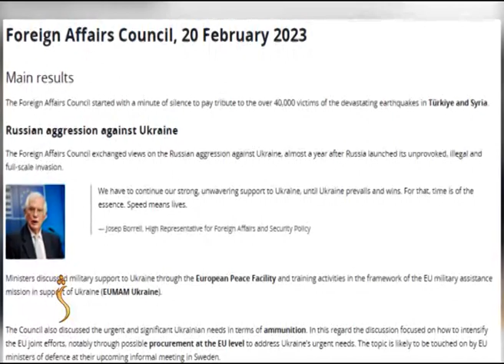د اروپايي ټولنې د بهرنیو چارو وزیرانو ناسته کې د افغانستان په روان وضعیت هم خبرې شوي دي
د جرمني د بهرنیو چارو وزارت په بلنه د اروپايي ټولنې د بهرنیو چارو وزیرانو ناسته کې د نورو مسایلو ترڅنګ د افغانستان په روان وضعیت هم خبرې شوي دي.
د جرمني د بهرنیو چارو وزارت یوه اعلامیه کې ویلي چې د طالبانو په واکمنیدو سره د ښځو ژوند خراب شوی او له زده کړو او کار محرومې شوې دي.
د اروپایي ټولنې د بهرنیو چارو وزیرانو ګډه اعلامیه کې ویلي چې له کوم تبعیض پرته له افغانستان سره مرستې کوي او د نړیوالو اصولو په اساس به مرستې دوام وکړي.